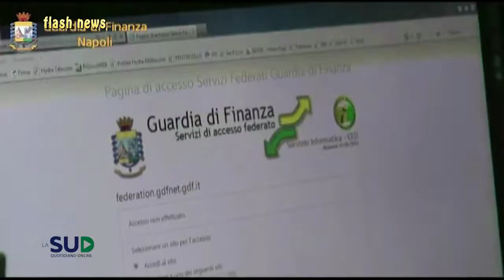101218 flash newsFlash news 10.12.2018 Videonotizie di oggi in 5 minuti a Napoli e in Campania.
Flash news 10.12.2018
Videonotizie di oggi in 5 minuti a Napoli e in Campania.